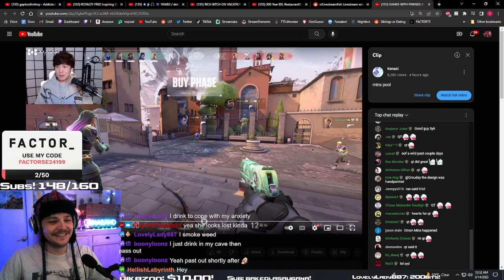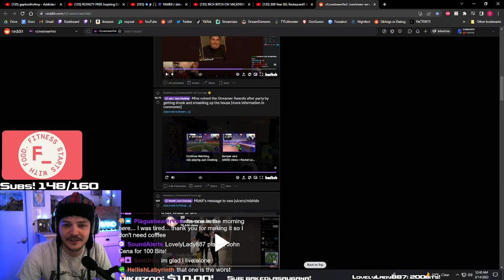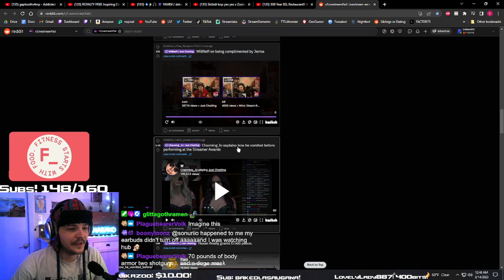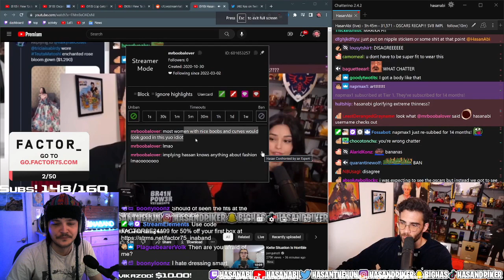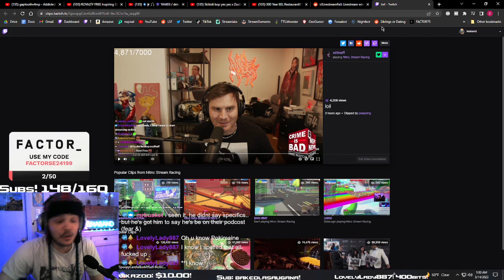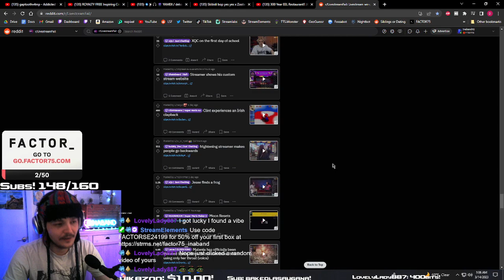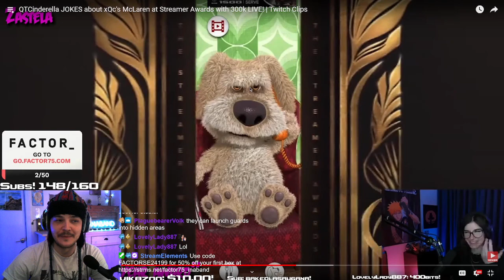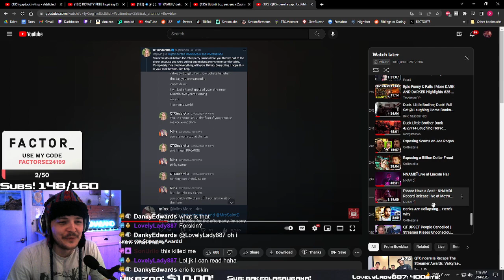Inaband reacts to Twitch clips and LSF!